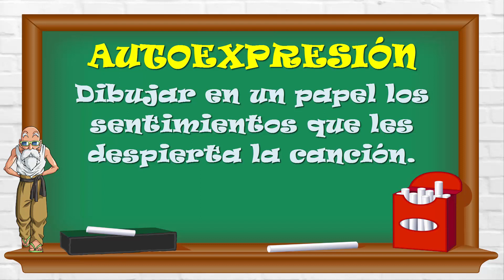MUSICOTERAPIA - Explicación y Beneficios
Amantes de la educación, os dejo una breve explicación sobre la Musicoterapia y sus beneficios. Un saludo.